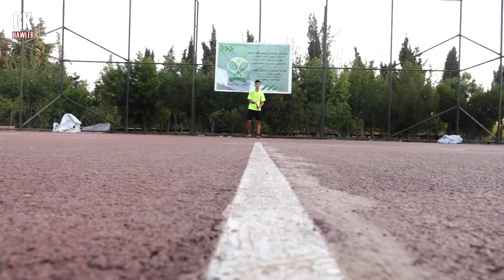lagar warzshwanan 26 7